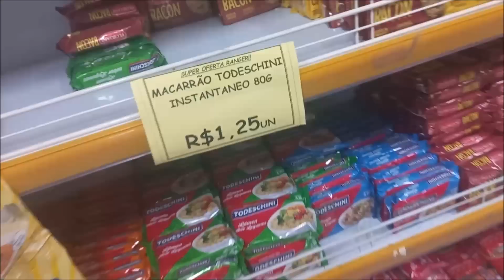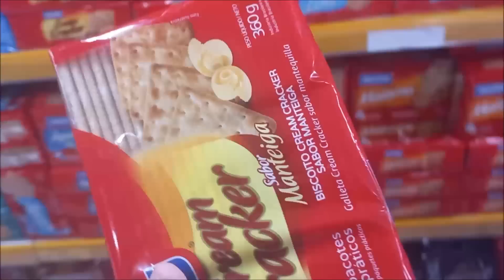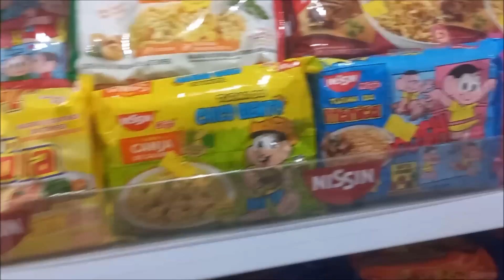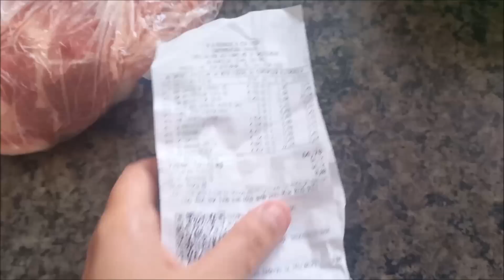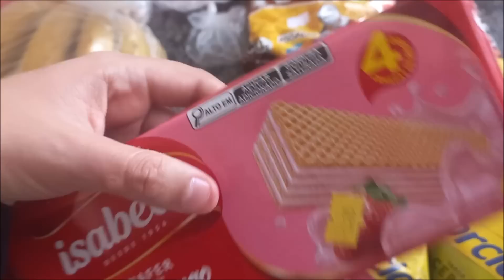ME SENTI CULPADA PELA MORTE DELE + PRESENTE DE ANIVERSÁRIO PRA ELA! Vlogão ❤